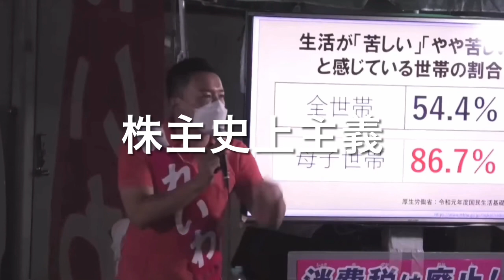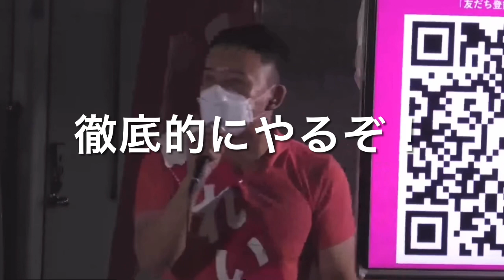「なんとかしたいんだよ、この状況！」れいわ新選組、愛知県での街宣より(８月２４日)